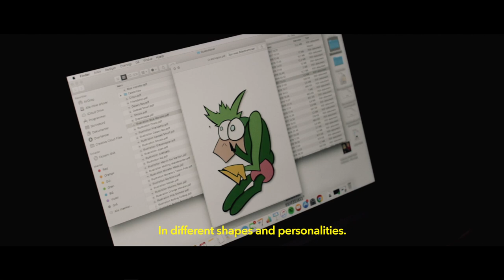Portrait of Julie L. Andersen (International street artist from Copenhagen)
Julie Andersen is a 24 year old illustration and street artist based in Copenhagen, Denmark.

I am Jonas Togo, a 25 year old Photographer and Filmmaker based in Copenhagen, Denmark. This is my journey 東郷